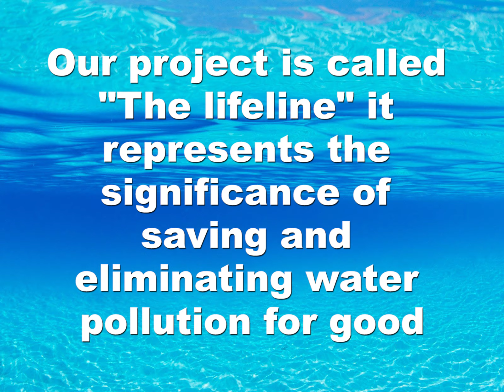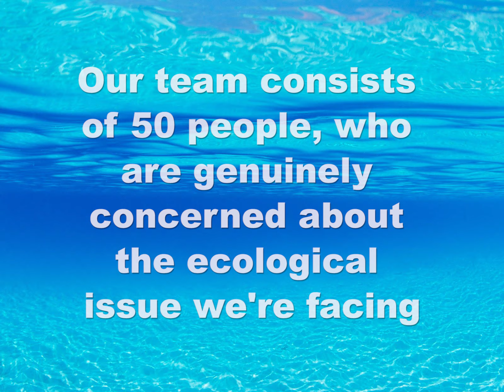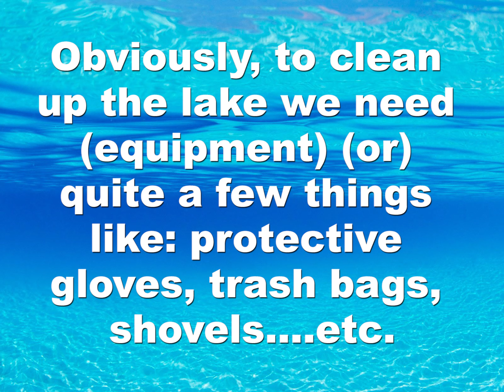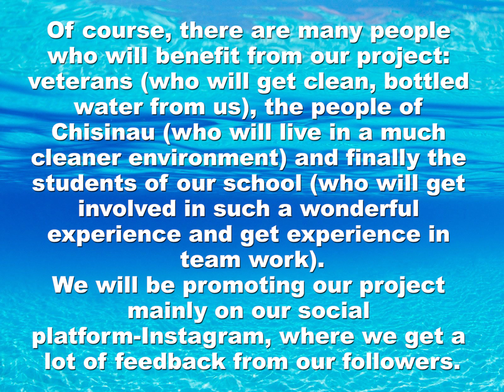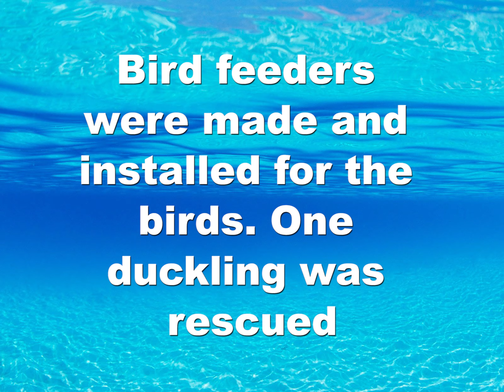Locul 5 - Life Line IPTL A.Puskin Chisinau